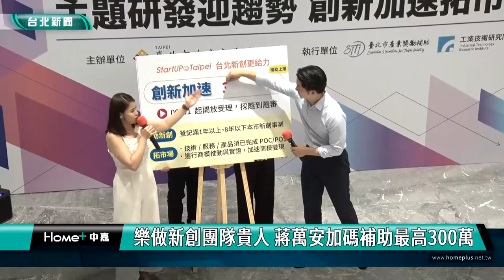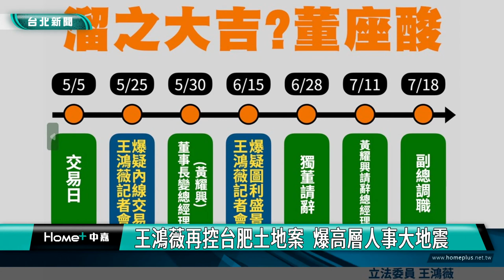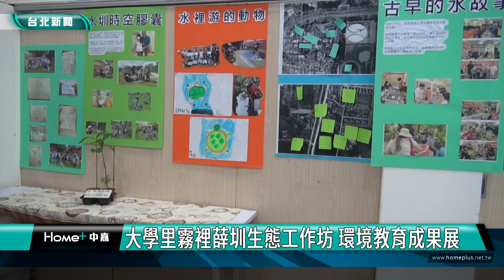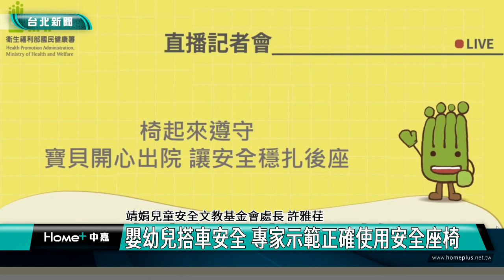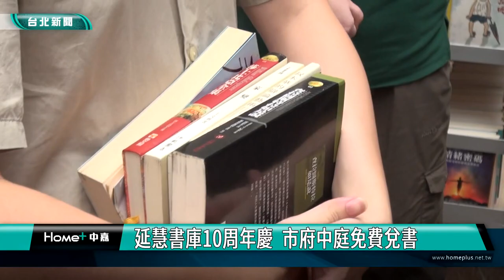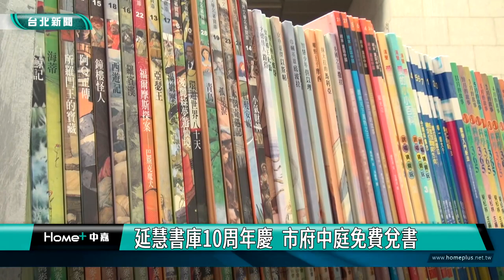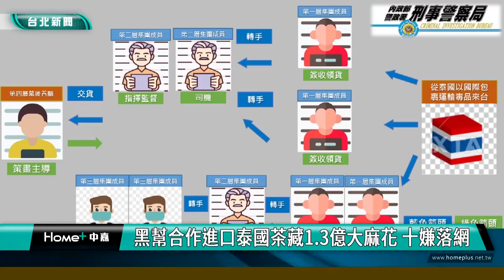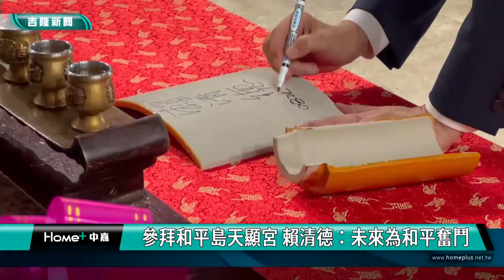中嘉台北新聞-20230825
00:20 樂做新創團隊貴人 蔣萬安加碼補助最高300萬
02:55 王鴻薇再控台肥土地案  爆高層人事大地震
06:28 王鴻薇辦松機說明會 居民盼解決容積限制
09:55 大學里霧裡薛圳生態工作坊 環境教育成果展
17:05 嬰幼兒搭車安全 專家示範正確使用安全座椅
23:35 延慧書庫10周年慶  市府中庭免費兌書
28:50 黑幫合資進口泰國茶藏1.3億大麻花 十嫌落網
31:21 東區「懷生都更案」動工 蔣萬安祈福如期如質
38:14 參拜和平島天顯宮 賴清德：未來為和平奮鬥
43:32 史丹福胡佛學者首度來訪 提升基隆國際視野
45:27 越野賽道變F1賽道 劉銘傳路鋪好童子瑋肯定
48:15 市議會考察基隆嶼 肯定前、現任市長接續建設
50:43 楊秀玉曾紀嚴坐台北雙層餐車 談基隆觀光巴士
54:38 3年前遊和平島定情!香港新人跨海來台原地許終身

臉書追起來
Home 中嘉- 吉隆有線電視

趣聞不漏接
吉隆官網(中嘉新聞)

喜歡看電視?